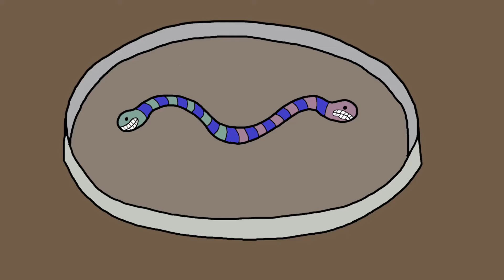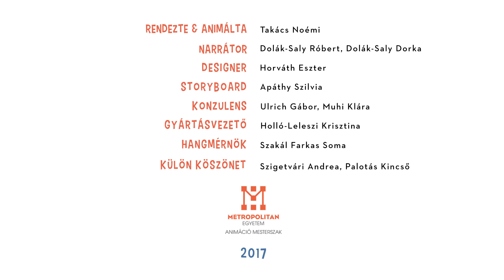Dolák-Saly Róbert - Agyatlantisz, avagy az ember tragédia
Felcsigázott olvasók tízezreiben merült fel a kérdés Dolák-Saly Róbert tíz kiadást is megért Madáretető című kötetének olvasásakor: vajon milyen lehet az a világ, ahonnan az azonos elnevezésű bulvárlapok származnak? És íme, a felújított mű, melyet az író életveszélyes időutazás árán tudott csak megalkotni. Agyatlantisz egy 12 országból álló szigetcsoport, ahol az idő fordítva halad, és minden a feje tetején áll. A groteszk képmontázsokkal, térképekkel, képregényekkel illusztrált abszurd írások, jelenetek, dalszövegek, és ki tudja, hányféle üzenetek keltik életre a régen tengerbe veszett lidérckultúrát. Az embert próbáló felfedezést nehezíti a sajátosan idegenvezető Naftalin Ernő, aki végigkalauzolja a szerzőt a köteten, bizonyítva, hogy az ember: tragédia.